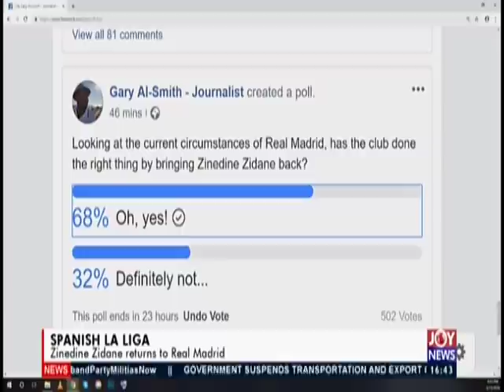Zinedine Zidane returns to Real Madrid - The Pulse Sports on JoyNews (11-3-19)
Zinedine Zidane returns to Real Madrid